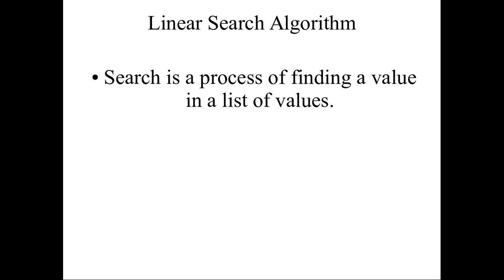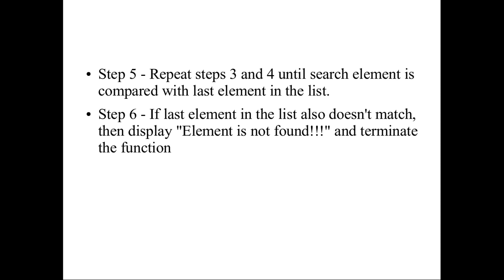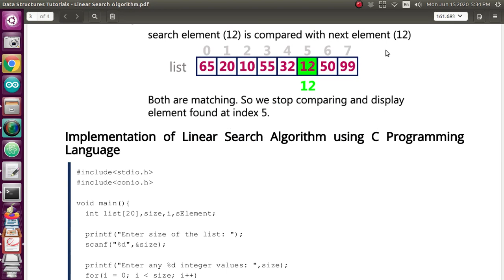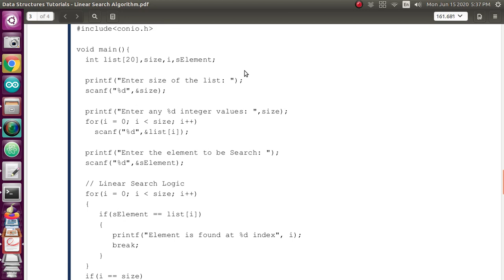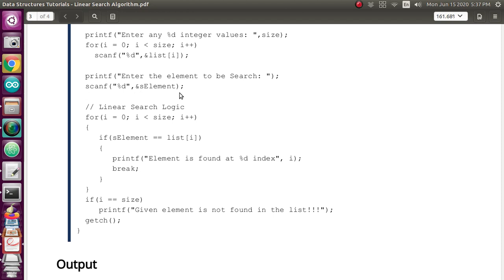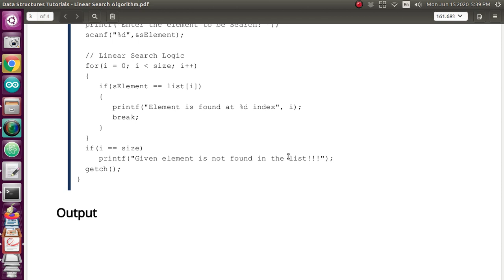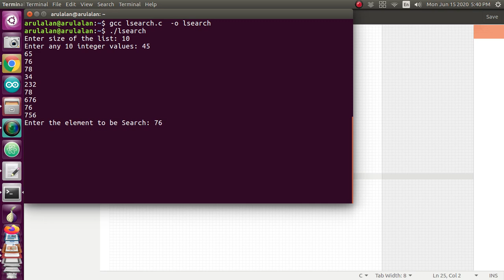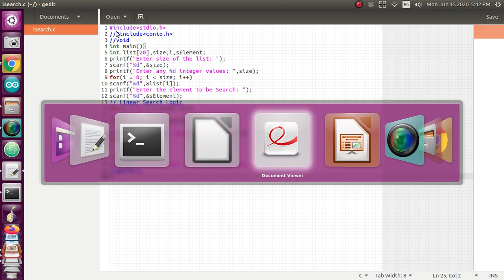46 தேடுதல் வழிமுறை தரவுகட்டமைப்பு | தமிழில் | Linear Searching Algorithm | Data Structures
I have shared about searching techniques in Data structures.
The linear searching algorithm is discussed here.